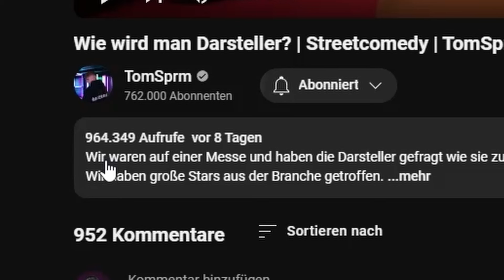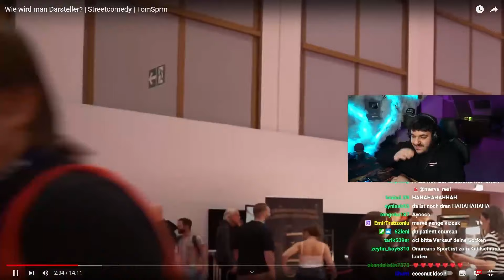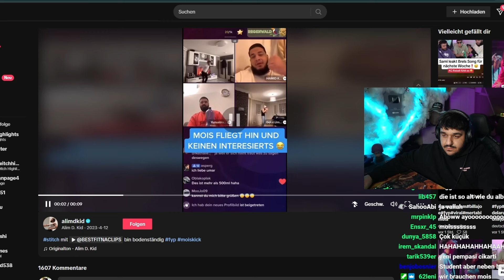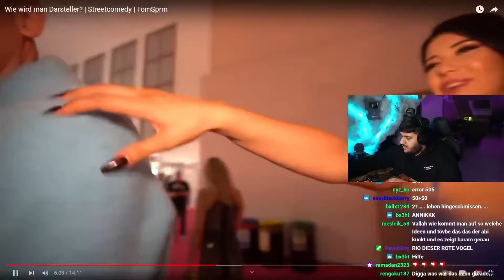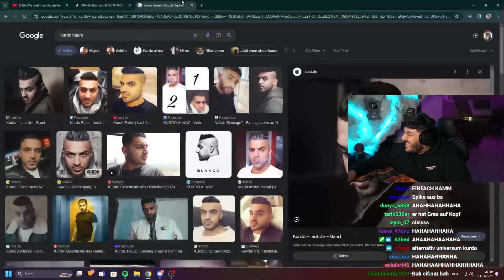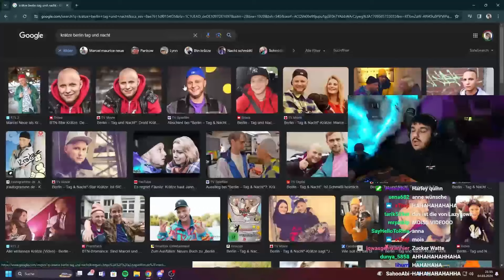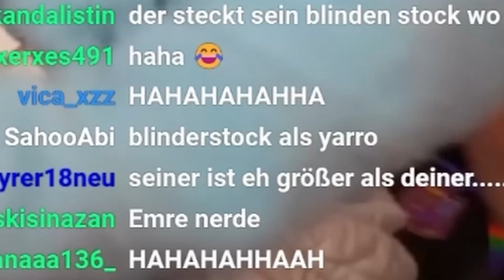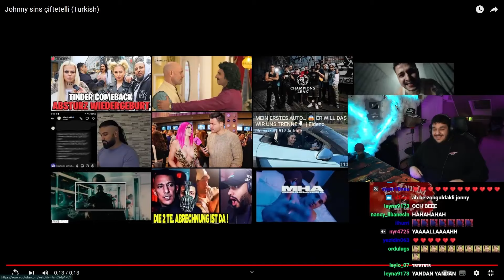WIE wird man P*RNO-DARSTELLER (mit Johnny Abi) ? 💀